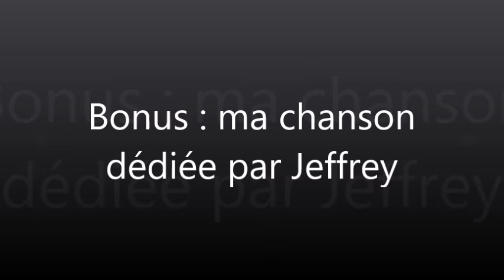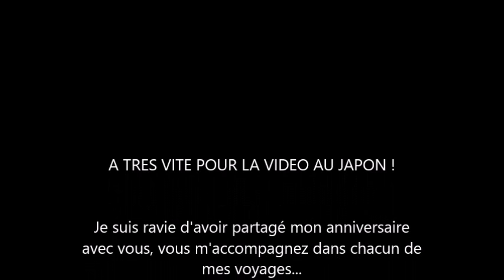Vlog : mon anniversaire à Hawaï !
Suivez-moi au fil de cette journée pas comme les autres, qui restera dans ma mémoire pour toujours... Entre balades, plages et chansons, de nouvelles expériences et de chouettes rencontres nourrissent mon voyage...